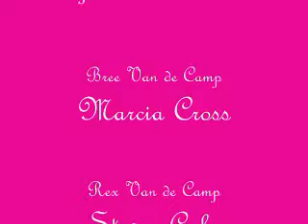What Makes You Stay.wmv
Like many other people, I have way too much time on my hands, so I have a hobby of using my favorite songs to make videos of my favorite shows/people and finally decided to share them.  They may not fit, but some of them do.  I hope you like them!  =D